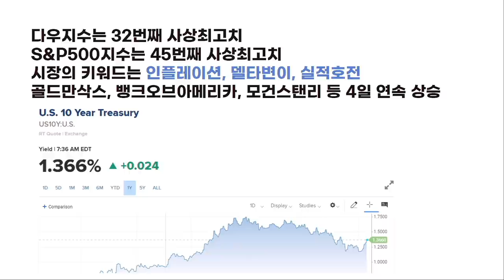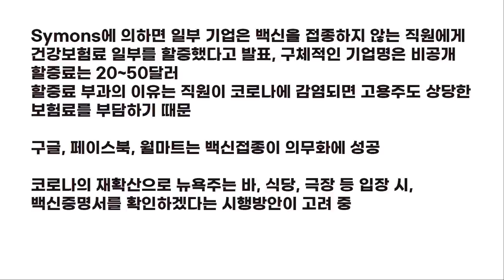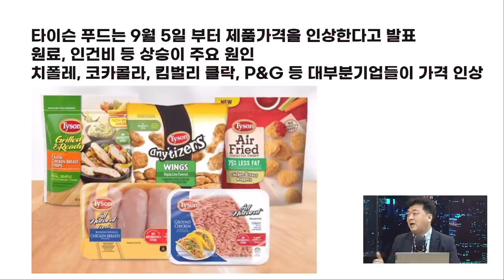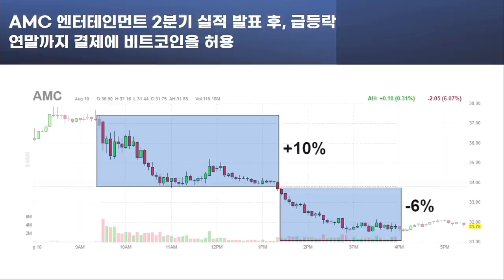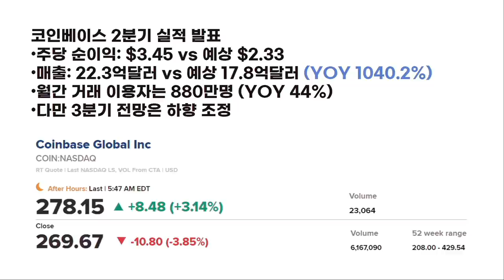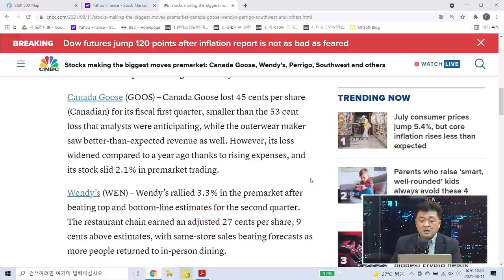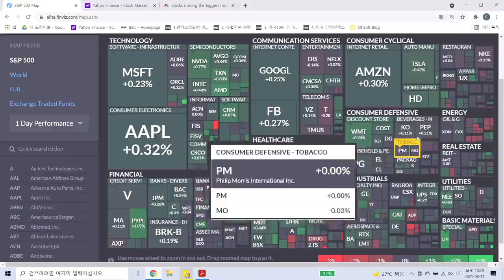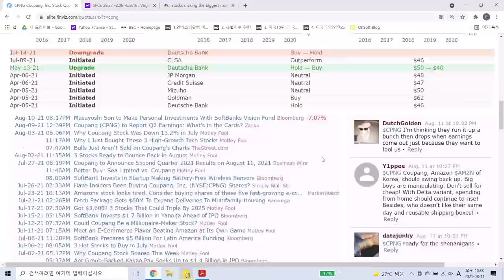[글로벌 개장시황] 백신 미접종 직원에게 건보료 할증, 기업들의 백신 의무화 f. 미국주식에 미치다 장우석 본부장